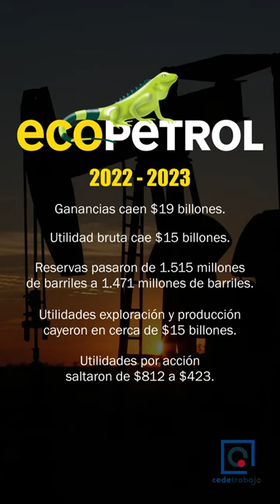Ecopetrol en crisis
La insistencia de Petro en no promover la exploración y explotación de petróleo está golpeando duramente a Ecopetrol. La petrolera insignia de los colombianos está en crisis.